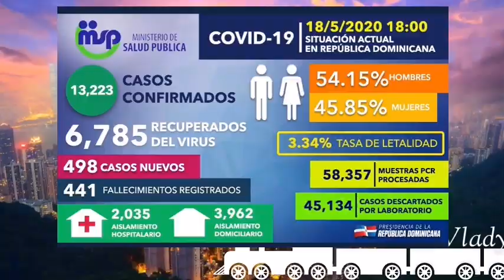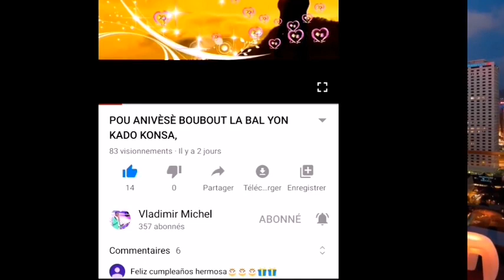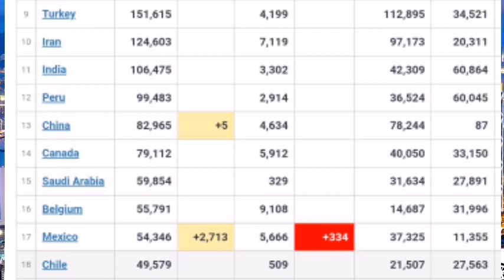COVID-19 INFOS, PREZIDAN JOVENEL PALE AK PREZIDAN PEYI RD E MADAGASCAR, ANPIL KOZE PALE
Move nouvèl pou peyi BREZIL...